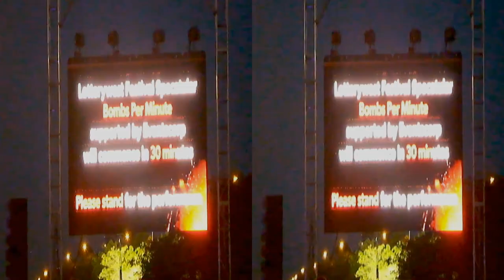Bombs per Minute in 3D VR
Bombs per Minute. Percussion and fireworks. Perth Festival 2013. Some glimpses of a longer, noisier show.